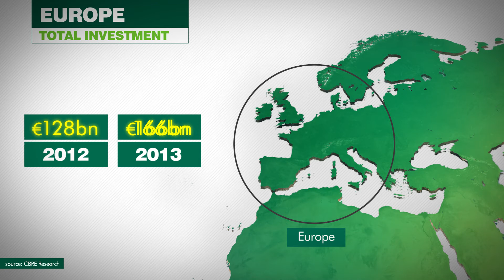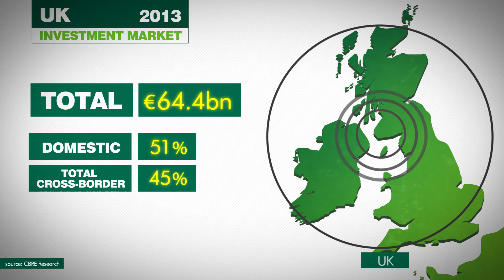Infographic: Global Capital Flows: Europe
The European commercial real estate market saw a remarkable resurgence in 2013, ending the year at the highest levels seen since 2007. Take a look at the major movements in capital across the region here.